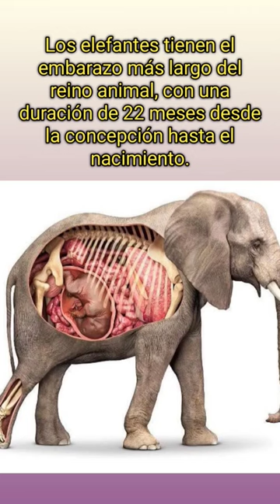5 datos sobre el elefante que nunca supiste